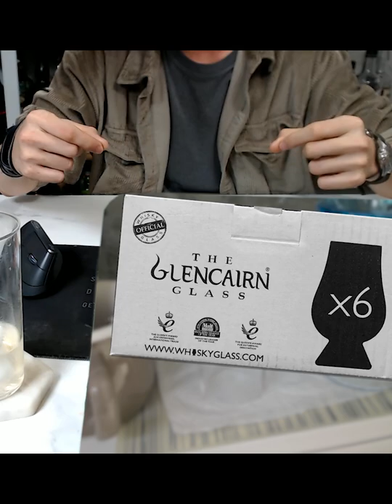결혼은 현실이니까, 잔은 이렇게 사세요